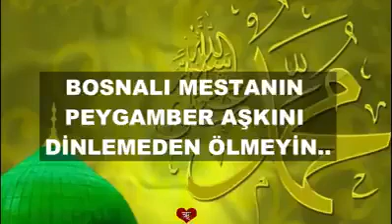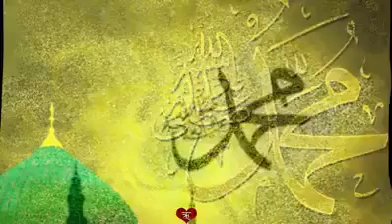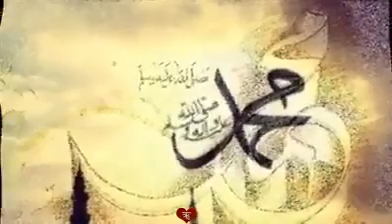MESTAN (bosnalı köyün ayyaşı)